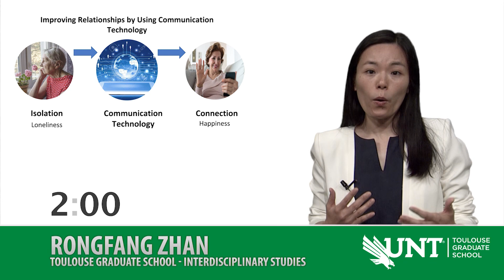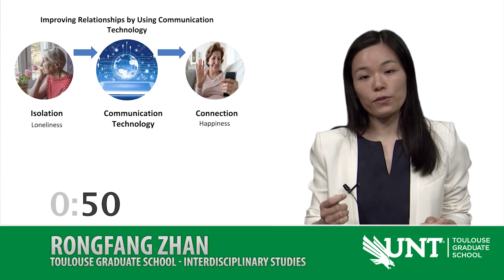UNT Three Minute Thesis Spring 2021- Improving relationships by using Information Technology by Zhan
Improving relationships by using Information Technology by Rongfang Zhan

Zhan's research focuses on how a good communication technology can impact the well-being of immigrants in order to improve the quality of their life.